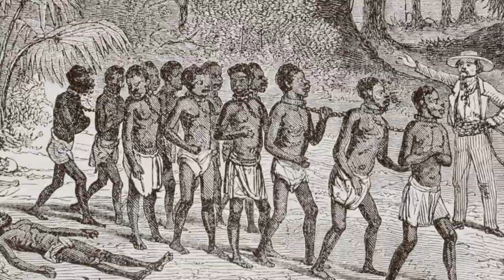ANGOLA: 20 Facts in 6 MINUTES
Welcome to "Angola: 20 Interesting Facts"! In this video, we'll take a deep dive into the vibrant and diverse culture of Angola, a country located in southwestern Africa. From its unique cuisine to its rich history, we'll explore 20 fascinating facts that make Angola a truly special place. Join us on this journey of discovery as we uncover some of the most interesting and surprising aspects of this beautiful country. Whether you're a seasoned traveler or simply curious about the world, you won't want to miss out on these fascinating insights into Angola. So sit back, relax, and get ready to be amazed by these 20 interesting facts about Angola!